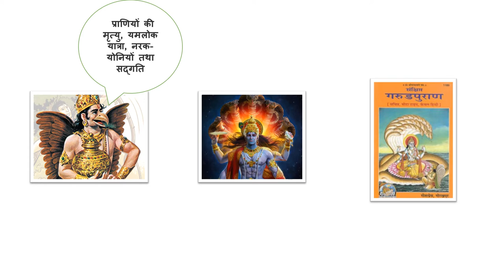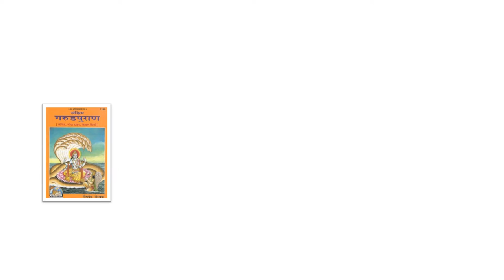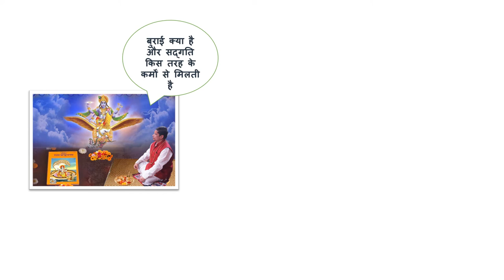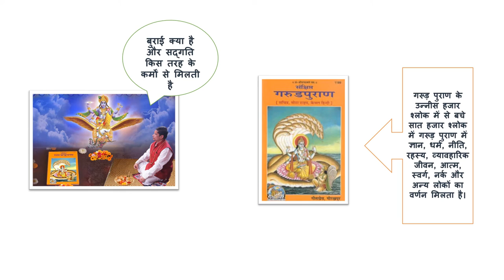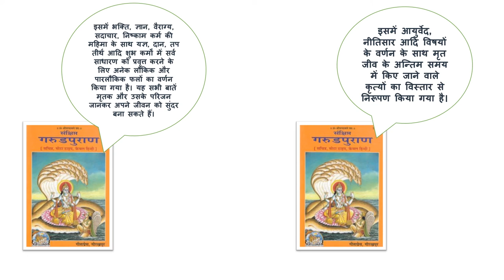किसी की मृत्यु के बाद क्यों करवाया जाता है गरुड़ पुराण का पाठ